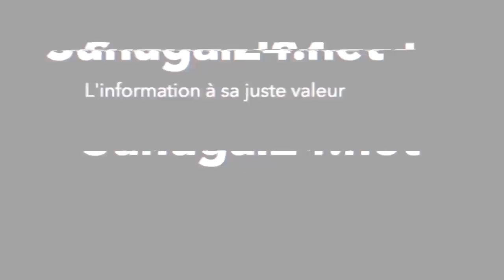Urgent: L'incroyable vidéo qui fait le buzz sur le web regardez